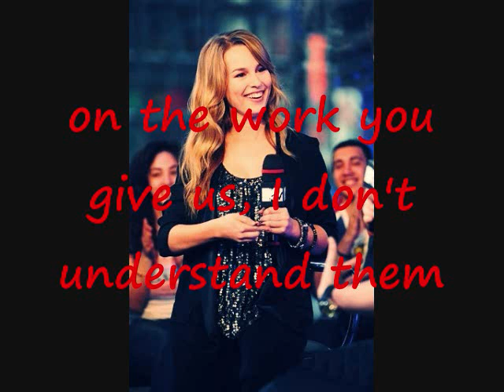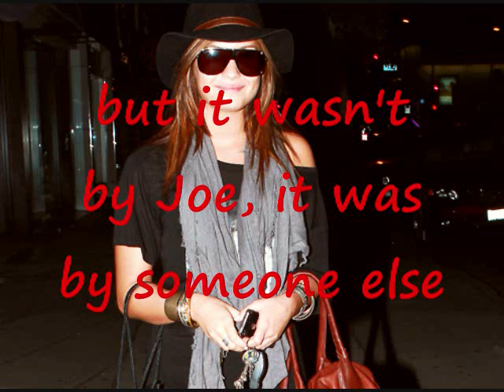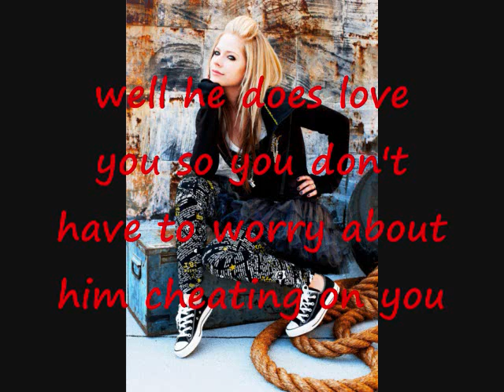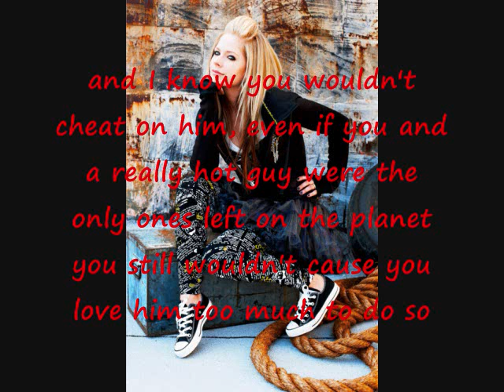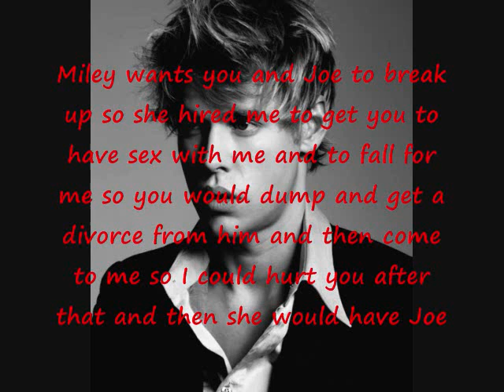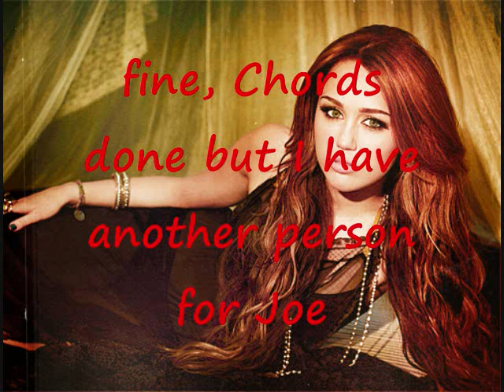I'm in Love With My Math Teacher Episode 88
Got day off today (: Spending the day writing. Gunna do stuff around the house later... Because I'm SO nice, *hint sarcasm :)* haha so anyway enjoy.